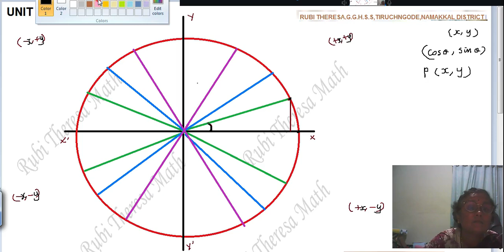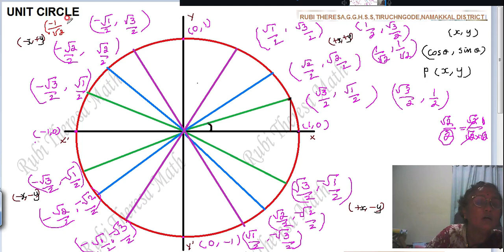UNIT CIRCLE _ Easy way to Write